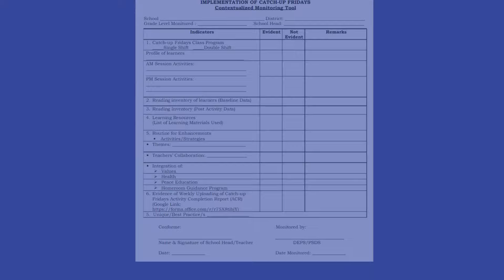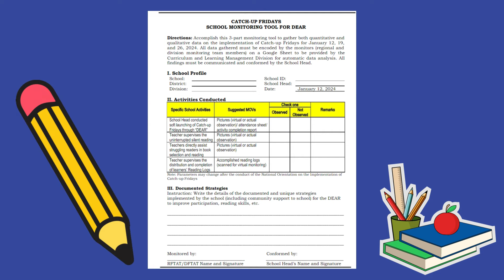CATCH UP FRIDAYS MONITORING TOOL